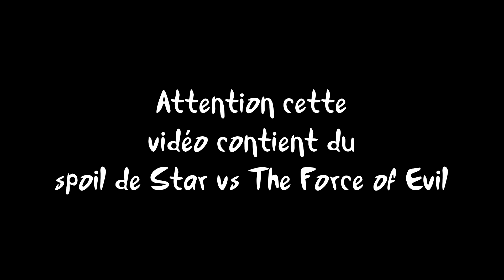[Les coups de ❤️ #1] Star contre les Forces du Mal ⚠️SPOILER⚠️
Crédits :
Montage - Stereo Blade

Lyrics/Vocals - Miraculeusement Vôtre

" Star VS the Forces of Evil ", ainsi que les images et vidéos qui en sont tirées, appartiennent à Disney. Tout droit réservé.

[Les coups de ❤️] est une nouvelle chronique qui présente des séries que j'apprécie en dehors de Miraculous. Parfait pour attendre la saison 4 et pour mieux vivre le confinement !
Et oui, j'ai écrit une parodie du générique. Ca me paraissait logique. Et drôle. Peut-être que ça l'est pas du tout. Rest in Peperoni.

A bientôt, et restez miraculeux (et chez vous) ! ☆☆☆

[Les coups de ❤️] is a new chronicle that presents some series I enjoy watching besides Miraculous. It's perfect to wait for season 4 and to stand this situation in a better way !
And yes, I did a parody of the intro. It felt logical. And funny. Maybe it's not. Rest in Peperoni.

See you soon, and stay miraculous (and at home) ! ☆☆☆

Signé : Andréa ~